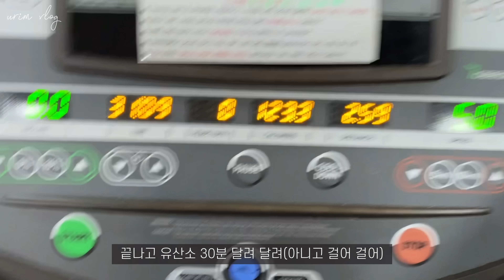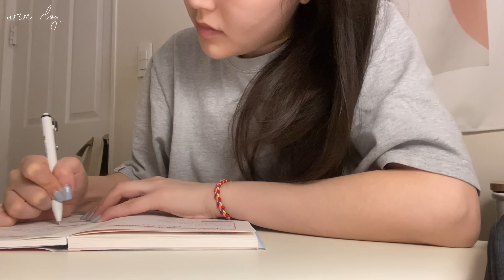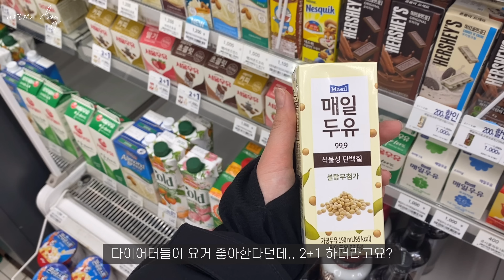(VLOG) 직장인 일상/출근룩 • 신전 떡볶이 • 이번주 언박싱 (마르디 메크르디, 모어쥬드) • 더현대서울 • 양배추 피자(?) • 셀프 네일(ft.Laka)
행찌덜
이번주엔 속세 음식 파티여쒀여,,
뭐 설날 이후 계속 다이어트와 멀어지고 있긴한데 ^_^...

마음 잡기가 쉽지않네여,,? 허헣,,

내일 휴일 푹 쉬시고,
이번주도 화이팅해보아요!

💛오늘도 영상 보러와주셔서 정말 정말 감사드려효도르,,💛 (내맴 RG)

🦋info.

00:00 INTRO

00:13 day 1
OUTER. 디스커버리 / 레스터G 여성 스몰로고 구스다운 롱패딩 (사이즈 90)
TOP. COS / 품번 : 0908878 (S size)
BOTTOM. 나이키 / BV2671-010 (size S)

03:36 day 2
OUTER. OSBORNE / 누빔숏패딩점퍼
BOTTOM. BCBG / 품번 : B0D9P31
*셔츠 / 정보없음
*니트 / 자라

06:44 day 3

12:11 day 4
OUTER. Sisley / 품번 : SQ90414
TOP. 시티브리즈 / 숄더 포인트 셔츠 (WHITE)
BOTTOM. LIST / 품번 : TWWSLJ50110BK

13:23 day 5

19:57 day 6
OUTER. EAAH* / OWEN COAT (NAVY)
TOP. COS / 품번 : 1024907 (size S)
BAG. ROHSEOUL*
SHOSE. 빅토리아슈즈*

/bgm
김뮤지엄-Paint Laurent(Original Emotion Track) Piano.김은지